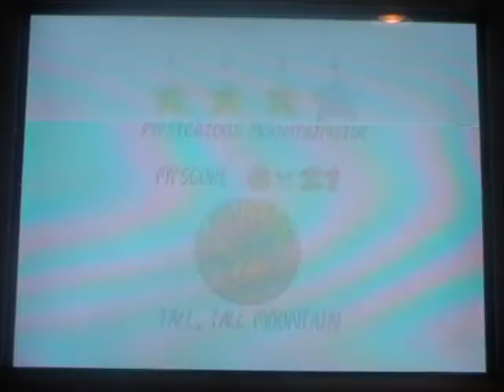Let's Play Super Mario 64 Episode 14 "Tall Tall Mountain"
In this part we start Tall Tall Mountain which is a pretty tough place but then again not too hard.